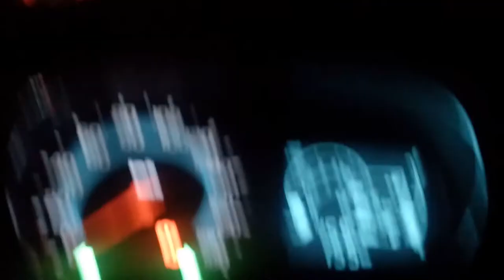Inundaciones ║ Me quede atrapado en el coche.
Perdí unas valiosas 4 horas de mi vida, 1 hora en el tráfico y 3 horas dentro del coche. De pura suerte tenia datos y poca bateria, con eso pude sobrevivir.